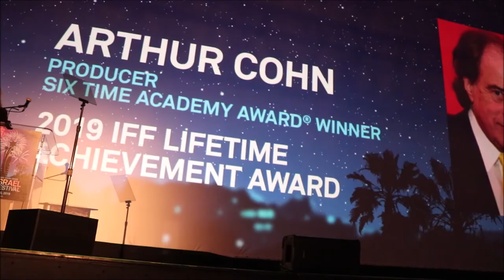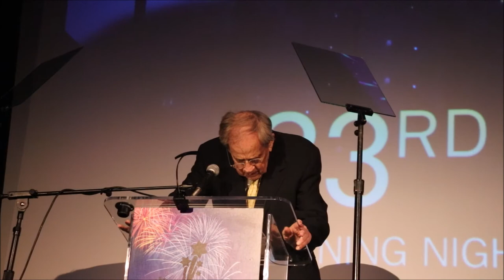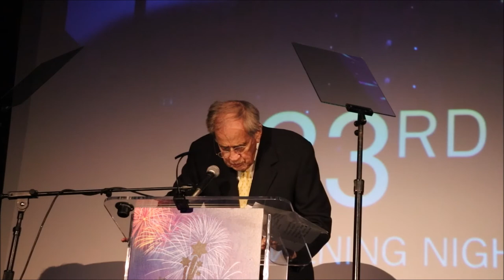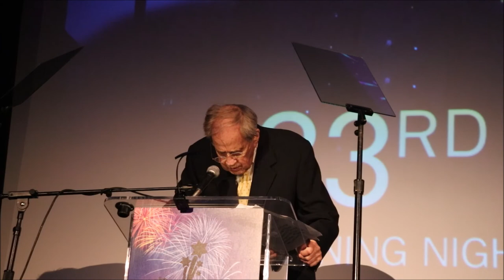Israel Film Festival Opening Ceremony of the 33rd edition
Israel Film Festival Opening Ceremony of the 33rd edition hosted by Sunda Croonquist, honoring Arthur Cohn and Sharon Harel-Cohen.
Introduction by Consul General of Israel: Hillel Newman.
followed by Adi Cohen (DCR Finance) and Wayne Overstreet from Go Media, Rick Rosen Festival chairman, Doug Seserman of American Associates of Ben Gurion University,
Avi Lerner Introduces Sharon Harel-Cohen
Rosanna Arquette introduces Arthur Cohn
Meir invites filmmakers to the stage with Yaron Zilberman
The 33rd ISRAEL FILM FESTIVAL in Los Angeles Opening Night Gala for the first time completely sold-out a week in advance to a capacity crowd of over 900 guests at last night’s opening at the Saban Theatre in Beverly Hills.  The packed audience greeted the evening’s host, Israel Film Festival Founder/Executive Director Meir Fenigstein, with a standing ovation in recognition of his outstanding leadership of the Festival for over three decades. Standing ovations continued as six-time Academy Award-winning producer Arthur Cohn received the 2019 IFF Lifetime Achievement Award from actress Rosanna Arquette and when WestEnd Film Chair and producer Sharon Harel-Cohen was presented with the 2019 IFF Achievement in Film Award.by Avi Lerner, Chairman/CEO, Millennium Media. After the introduction of 25 of today’s leading Israeli filmmakers and talent who have films playing in the Festival which runs through November 26th, the Festival bowed with the U.S. Premiere of renowned director Yaron Zilberman’s Incitement, winner of the Ophir Award for Israel’s Best Feature Film in 2019 and Israel’s Official Selection to the 2019 Academy Awards for Best International Feature Film.

“The Israel Film Festival opening night was a triumphant and successful start to what will be two weeks of premiere screenings of the very best of critically acclaimed and crowd-pleasing Israeli cinema,” said Fenigstein. “Nowhere else will audiences be able to see 35 award-winning Israeli movies, documentaries and tv shows complete with Q&As with their visiting filmmakers and talent in attendance.”